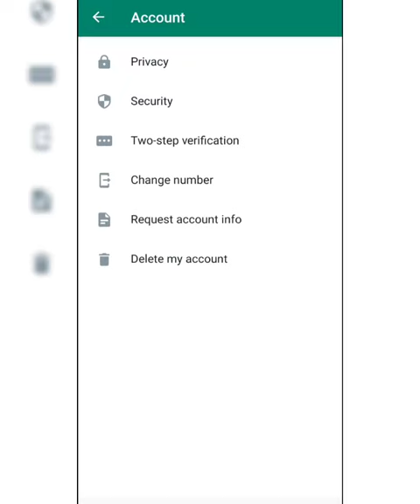WhatsApp Photo Video Gallery Me save Nahi Ho Rahi | WhatsApp Photos Videos Not Showing Gallery Fix